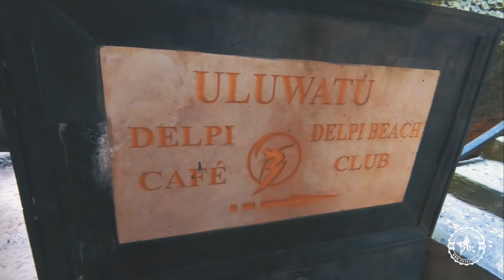BALI w PIGUŁCE - Uluwatu Beach - Vlog Day 2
ULUWATU W PIGUŁCE - VLOG z BALI

Podróż na Bali oraz w okolice sąsiednich wysp. Co tydzień nowy odcinek. Zapraszamy.